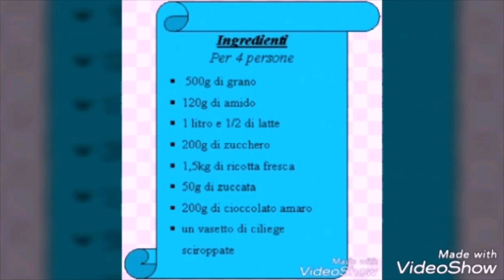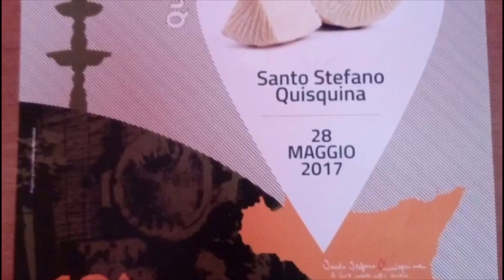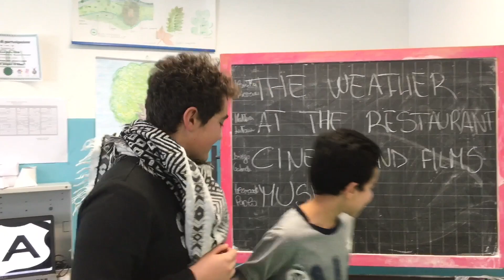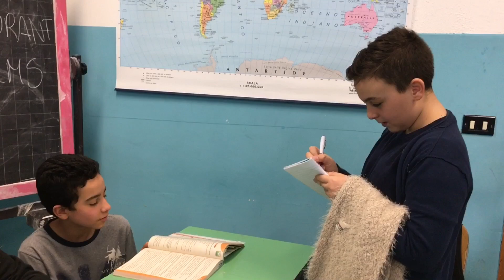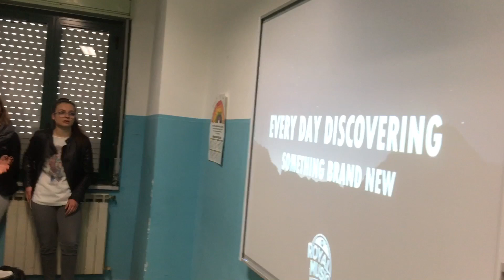02 ASL - I.C. Panepinto di Santo Stefano Quisquina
Progetto alternanza scuola-lavoro